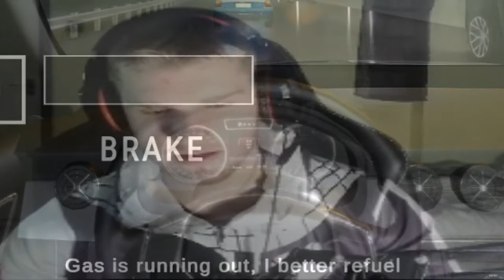Worst Thief in History (Destiny)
Worst Thief in History!